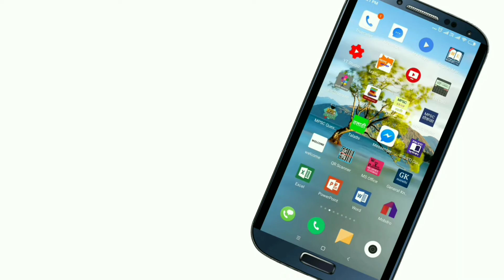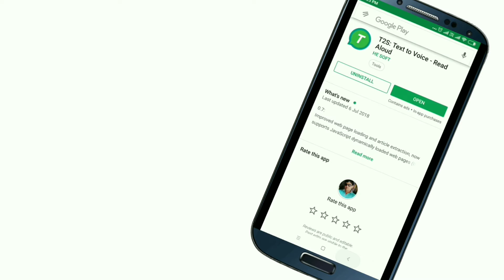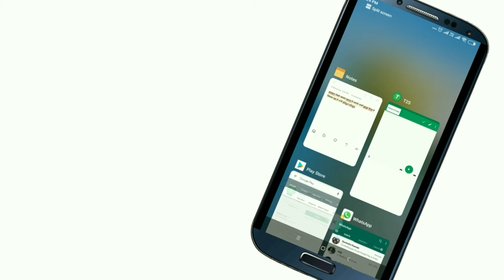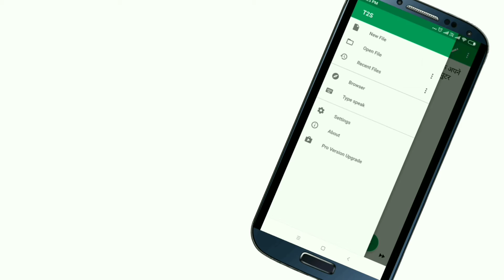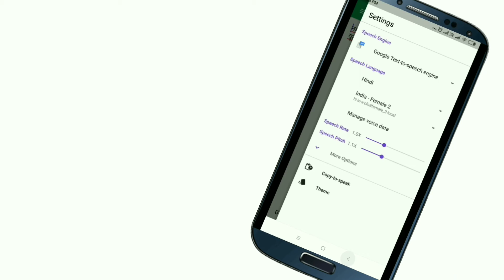How to make video in girls voice गर्ल के आवाज मे व्हिडिओ कैसे बनाये